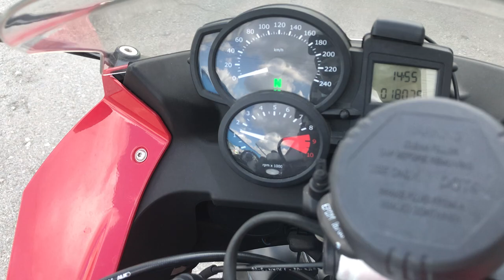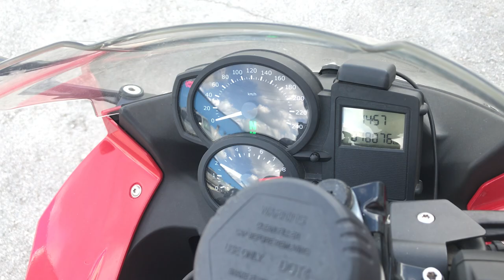No. B10160 BMW F800S